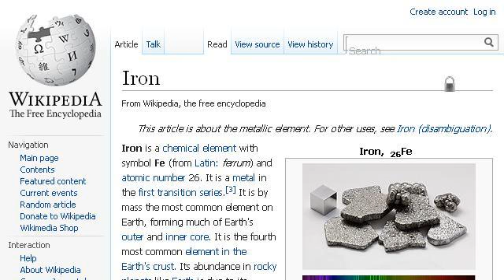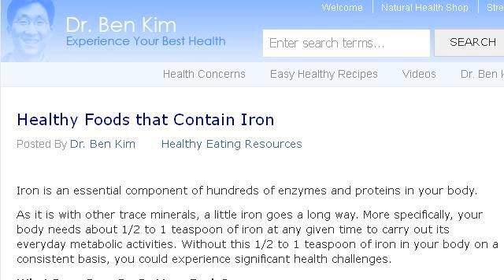Foods That Block Iron